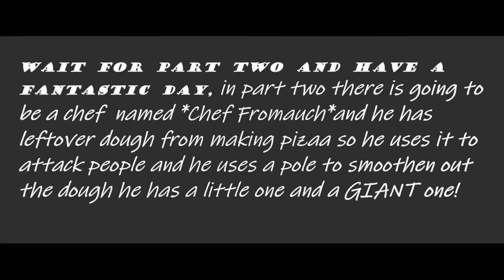Part 1 Blox Fruits Battles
THANKS TO @SenkuOfLabyrinth  FOR REAL HE THE THE BEST YOUTUBER, MADE ME WANT TO START THIS CHANNEL